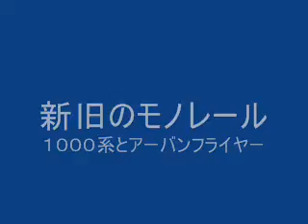モノレール新と旧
モノレールのグッズを買いました。